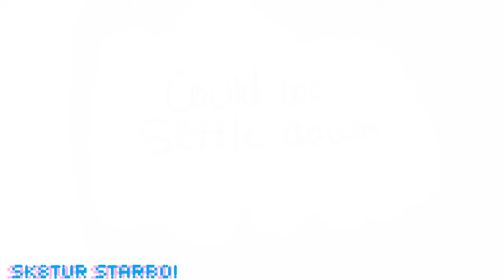ASPHYSCREAMATE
IM NOT GONNA STOP
MY DAD TOLD ME HES GONNA BE HERE IN 30 MINUTES SO THIS IS WBAT IM GONNA DO FOR THE 30 MINUTES